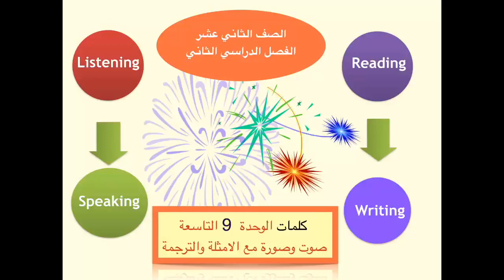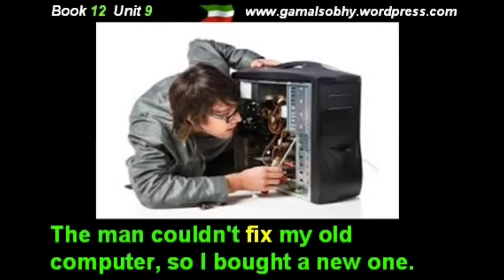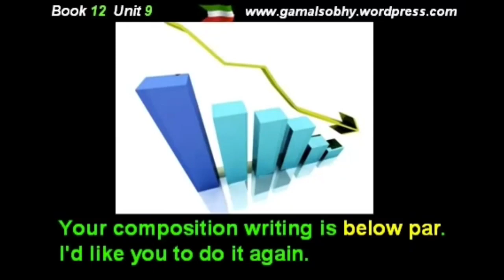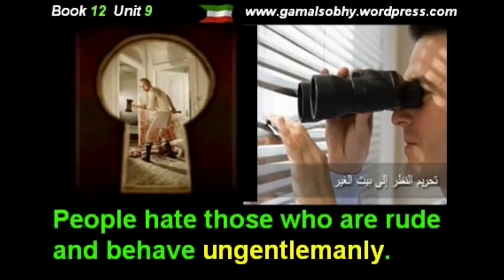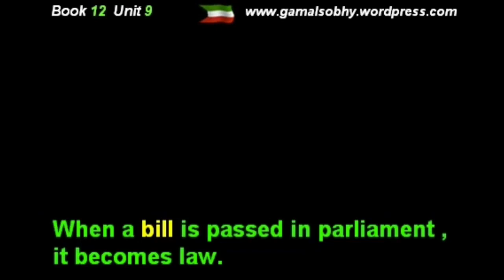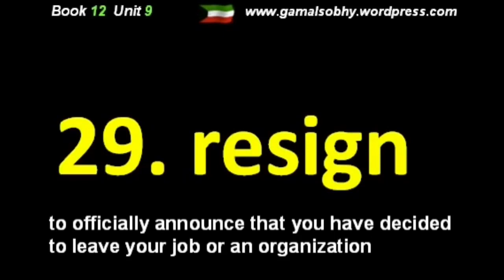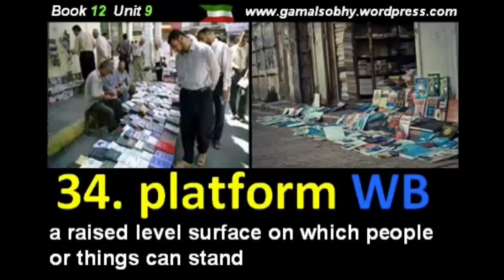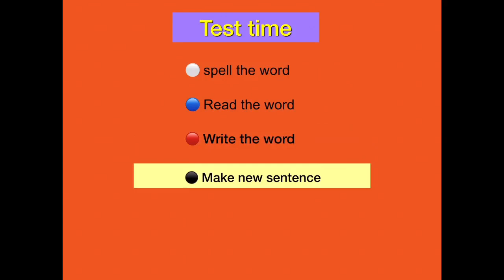الصف الثاني عشر 🔵 كلمات الوحدة التاسعة صوت وصورة مع الامثلة 👇والترجمة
سوف نتدرب بهذا الفيديو علي اهم اربع مهارات اساسية باللغه الانجليزية
   مهارة الاستماع ✅  مهارة القراءة ✅ مهارة التحدث  ردد بصوت عال ✅ مهارة الكتابة ضروري كتابة الكلمات بدفتر مع الجمل ايضا ضرورة  سماع الفيديو لاكثر من مره

كل الشكر والتقدير لكل من ساهم في اعداد هذا الفيديو 🙏🔝

مؤهل  ل - مبدع 👉competent
فن الطبخ 👉cookery
الصناعه حسب الطلب👉 Custom- Made
يثبت 👉fix
طلب بريدي 👉Mail order
مصنوع بكميات كبيره👉 Mass-produced
فريد من نوعه👉 unique
غير عادي 👉unusual
ورشة عمل 👉workshop
دون المعدل 👉below par

يسير الامور- صاحب القرار👉 Call the shots
ثابت 👉immobile
متلازمان –رأس برأس 👉neck and neck
يسأل عن – يتعرض الي 👉Put to
لعبة السنوكر 👉snooker
دون المستوي 👉substandard
التزام بالتعليمات 👉Toe the line
غير مشرف -  👉ungentlemanly
يعين - يوظف 👉appoint

وثيقة –مشروع قانون 👉bill
السيرة الذاتية 👉biography
بشكل مألوف - اعتيادي 👉customarily
درجة 👉degree
دكتوراة 👉doctorate
ماجستير 👉Master’s degree
وزير 👉minister
برلمان👉 parliament
محفظة - منصب وزارة 👉Portfolio
يستقيل 👉resign

بينما 👉whereas
معاصر 👉contemporary
حرفي  👉craftsmen
بالتوازي - بمحاذاة In parallel
رصيف 👉platform
صناعه الفخار 👉pottery
يروج👉 promote
بشكل مستمر👉 seamlessly
اجتماعي 👉socialise